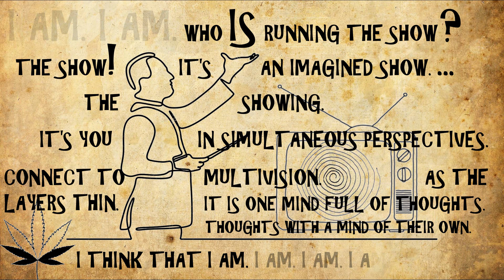Ask the Conductor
Ram Dass style. Weee!